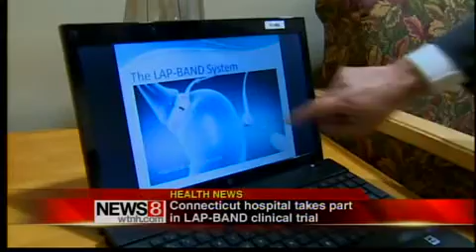Lapband procedure approved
An FDA advisory panel recently approved the lapband procedure for people with a lower body mass index. The procedure is designed to help shed the pounds.